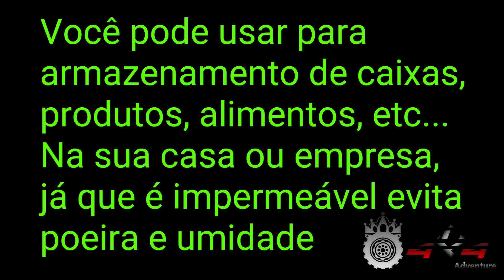Bag para transporte de carga no bagageiro de teto, temos para caçamba ou porta malas também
Pensando em nossa grande família de jipeiros do Brasil a KING 4x4 criou e organizou diversos grupos no seguimento 4x4, onde você pode dividir suas experiências, tirar suas duvidas, combinar trilhas e passeios, direcionado ao seu tipo veiculo.